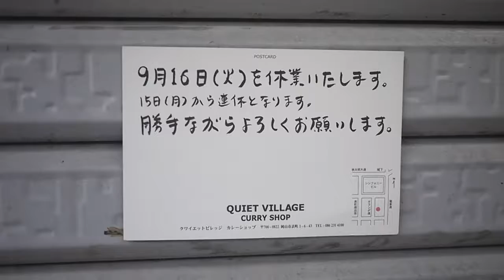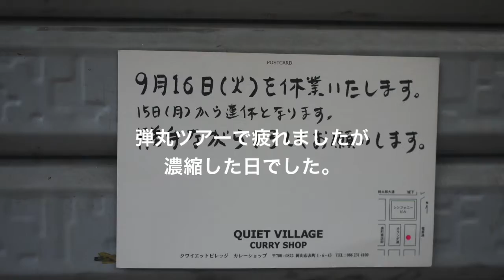■HOODAGE CM #121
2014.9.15の岡山遠征編です。
sound by